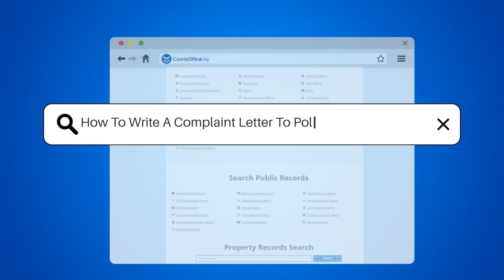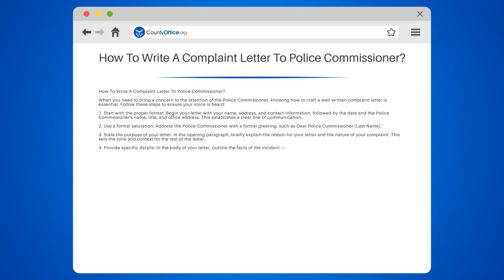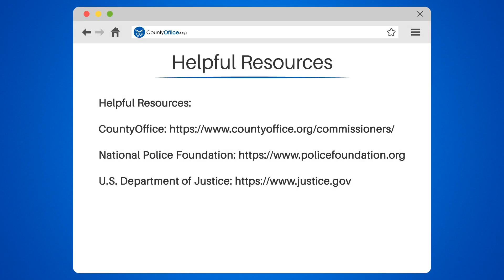How To Write A Complaint Letter To Police Commissioner? - CountyOffice.org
How To Write A Complaint Letter To Police Commissioner? Are you concerned about an issue In your community that requires the attention of the Police Commissioner? In this insightful video, we'll guide you on how to write an effective complaint letter to the Police Commissioner, ensuring your voice is heard and your concerns are addressed.

We'll also explain how to address the Police Commissioner with a formal salutation and state the purpose of your letter In the opening paragraph.

Next, we'll delve into the importance of providing specific details about the incident or issue you're reporting, as well as maintaining a respectful and concise tone throughout your letter. We'll also cover how to request action from the Police Commissioner and offer your assistance In resolving the issue.

Finally, we'll guide you on closing your letter with a formal sign-off, proofreading and editing your letter, and sending it to the Police Commissioner's office.